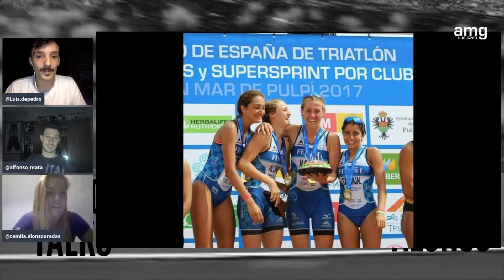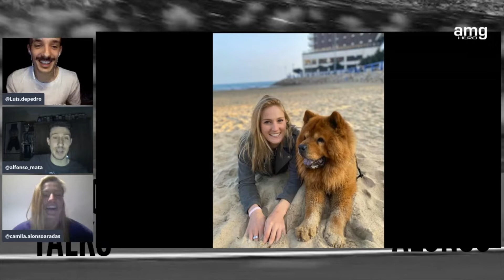HERO TALKS #4 - CAMILA ALONSO | De Argentina a España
4º capítulo de las Hero Talks.

Junto a la triatleta internacional Camila Alonso, nos cuenta como es su vida desde que llegó a España con 8 años hasta la actualidad, bajo las órdenes de Roberto Cejuela en la Universidad de Alicante.